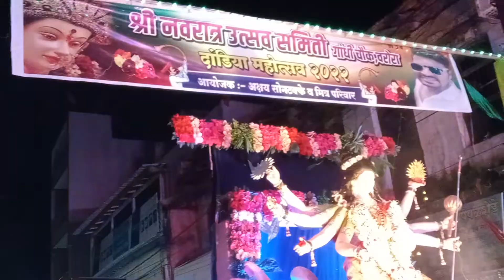दुर्गा देवी विसर्जन महोत्सव (Warora) | warora# Part - 1